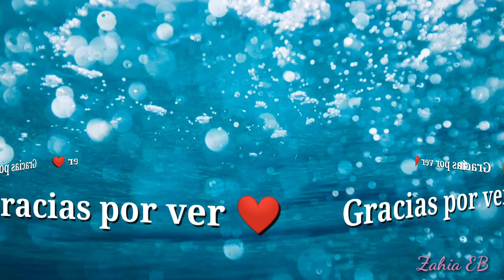SÚPER HAUL SHEIN|| Otoño 2019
■Música del video: Biblioteca de youtube